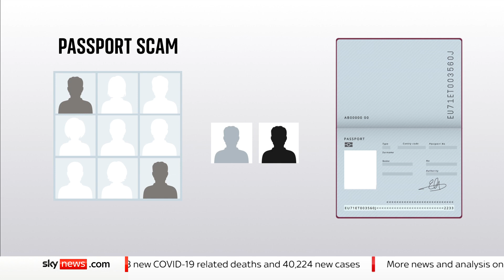Dawn raids over passports fraud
Ten people have been arrested on suspicion of supplying fraudulent passports after the National Crime Agency conducted early morning raids across England.

and download our apps